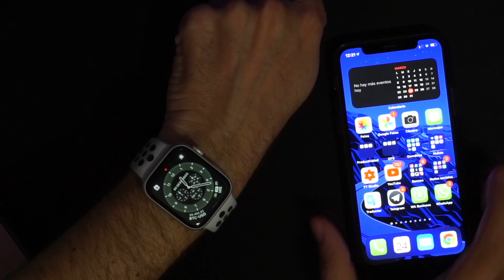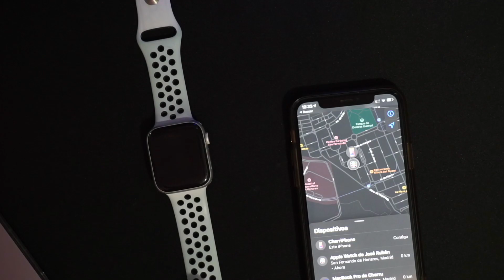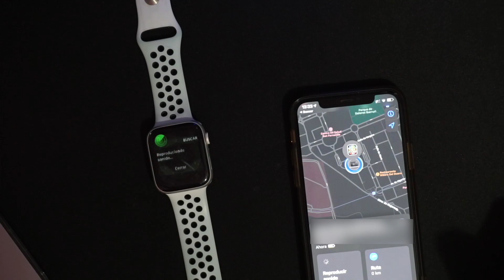CÓMO LOCALIZAR UN APPLE WATCH ¡CON LUZ Y SONIDO!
Te muestro un truco para localizar tu Apple Watch reproduciendo un sonido y encendiéndose la luz trasera, sin instalar apps. Lo tuve perdido 2 días y esto me salvó la vida.

► ¿Quieres sonidos gratis para tus vídeos? ¡Pues toma!